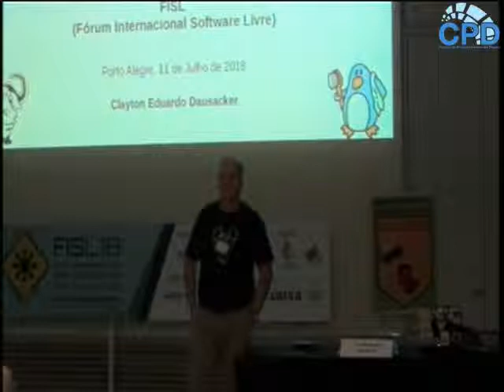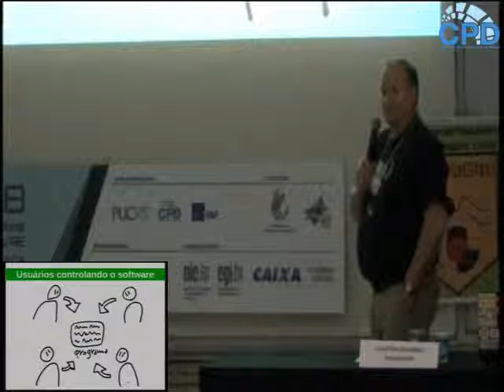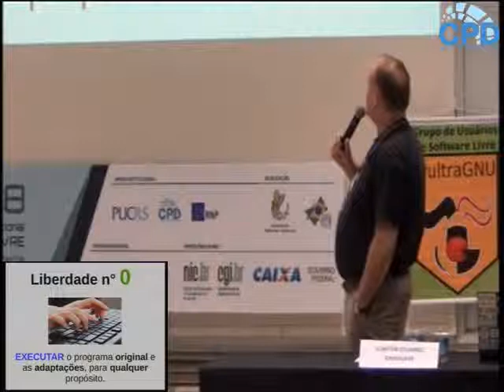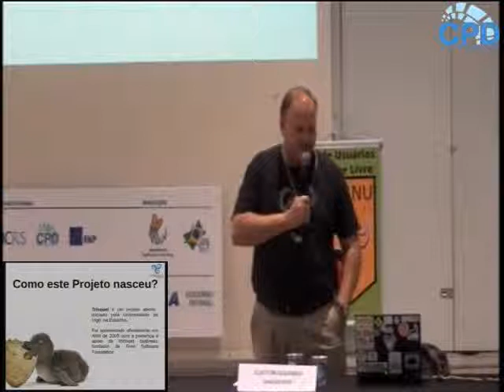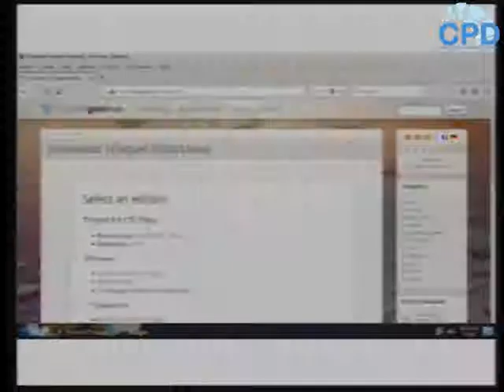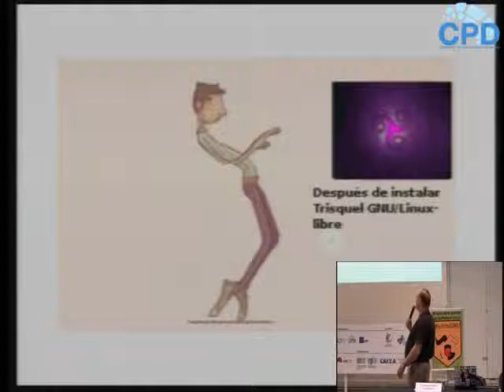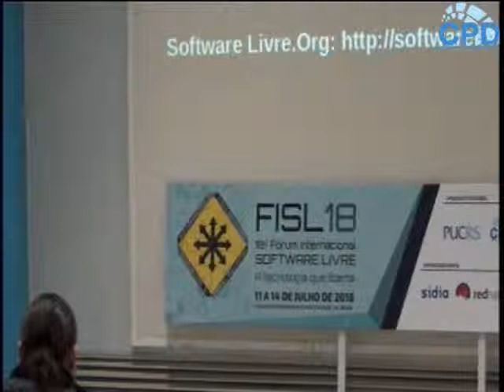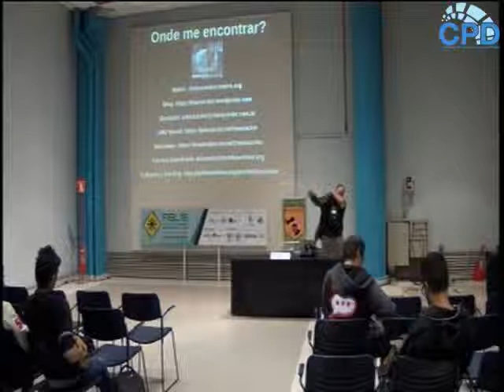Trisquel GNU/Linux: Uma distribuição 100% Livre!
Trisquel GNU/Linux é um sistema operacional livre derivado do Ubuntu, mas inclui apenas Software Livre que não compromete as liberdades do usuário. O usuário pode executar, copiar, distribuir, estudar e melhorar este sistema. Estas liberdades apoiam a autonomia dos usuários e promovem a solidariedade social.

Clayton Eduardo Dausacker